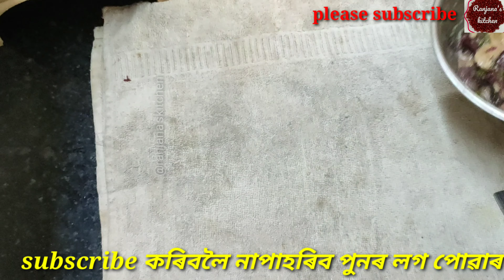ভাপত দিয়া মাছৰ কণীৰ এটা টেষ্টি ৰেচিপি/steem fish eggs recipe/tasty and healthy recipe